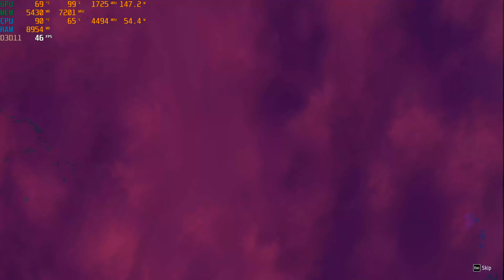Yakuza Like a Dragon - 4K MAX SETTINGS - MSI GE76 Raider 10UH (RTX 3080/155W)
- PC : MSI GE76 RAIDER 10UH-068ES Gaming Laptop
◾️ Display: 3840x2160 (4K) 120hz
◽️ CPU :  Intel Core i9 10980HK 8c/16t
◾️ GPU: Nvidia GeForce RTX 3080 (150W+ 5W Dynamic Boost) 16GB GDDR6
◾️ SAMSUNG SSD NVME 2TB 2300 MB/s
◽️ Windows 10 Pro (Compilation 20H2)

Cooler Boost was no used during the video